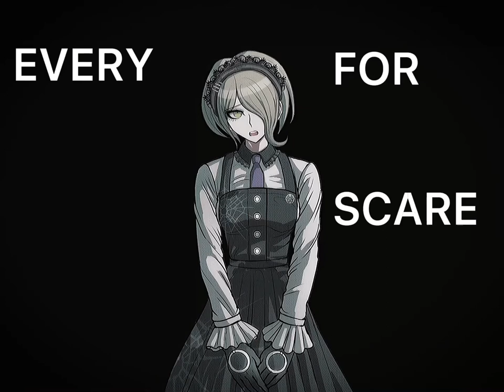|| oh klahoma edit || kokichi edit || Danganronpa || animated edit ||